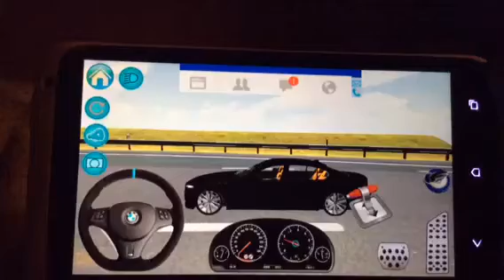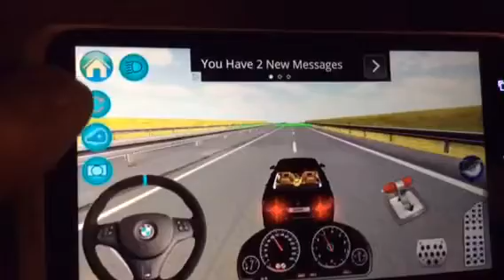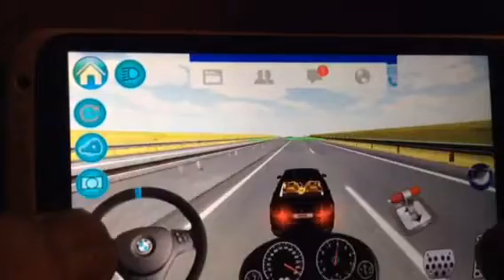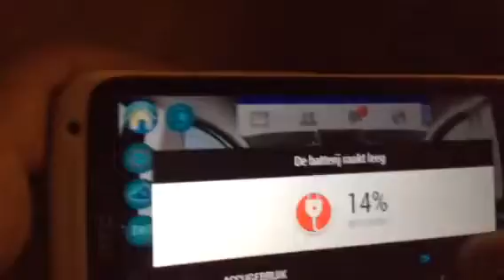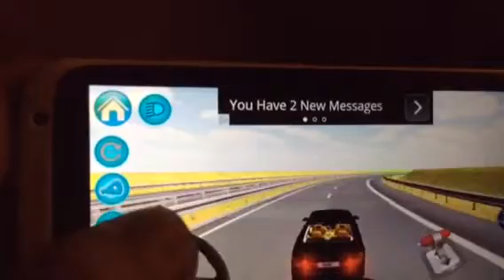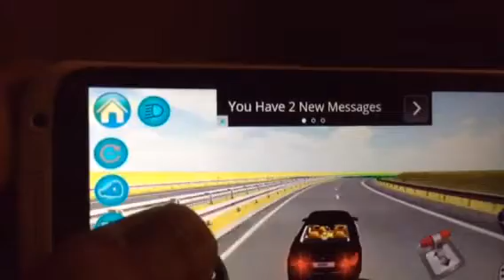Autobahn Drive Simulator